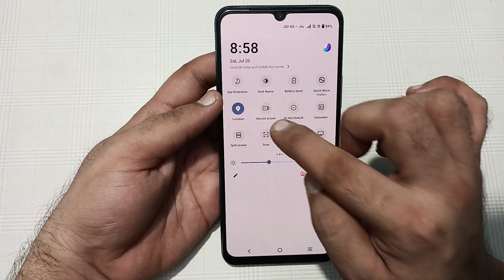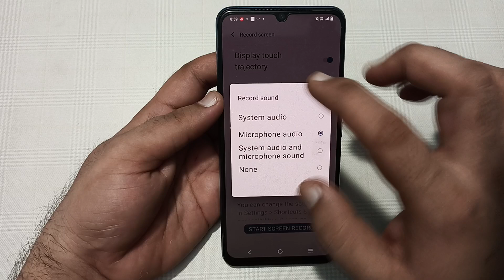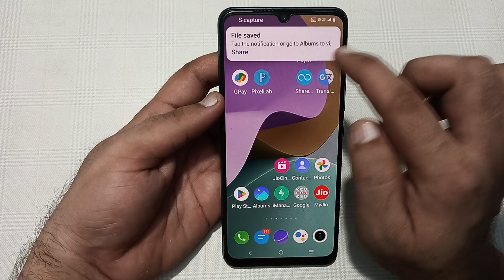screen recording with sound IQOO Z9 lite, IQOO Z9 lite me screen recording kaise karen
screen recording with sound in
laptop
iphone
screen recording with sound vivo
screen recording with sound app
screen recording with sound
video call
samsung
kaise kare
malayalam
motorola
y16